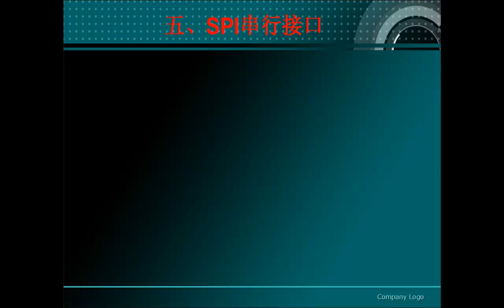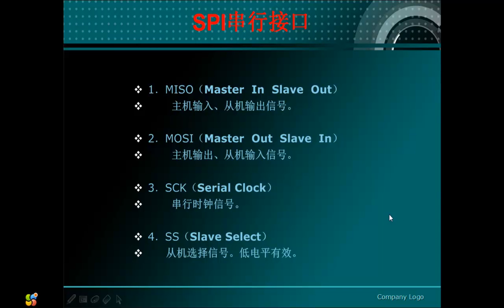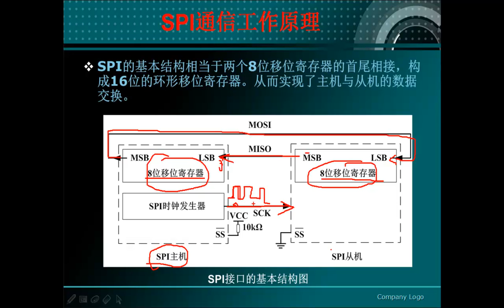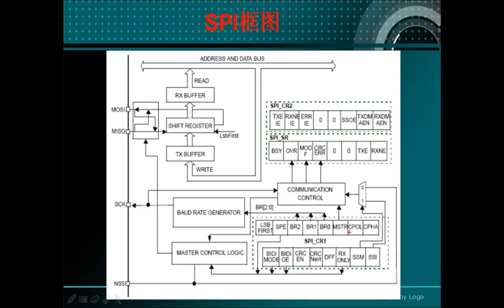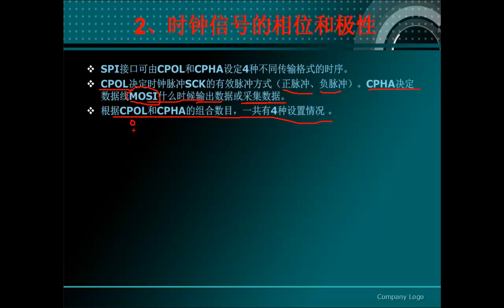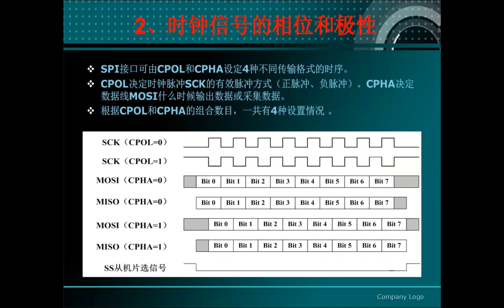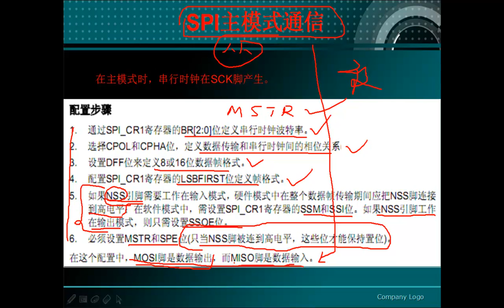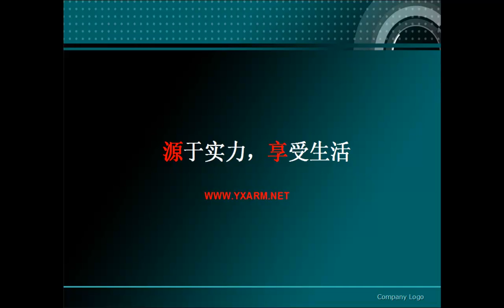第34集 SPI与数码管（三） 刘凯老师STM32培训视频